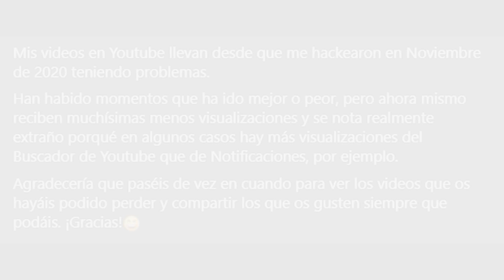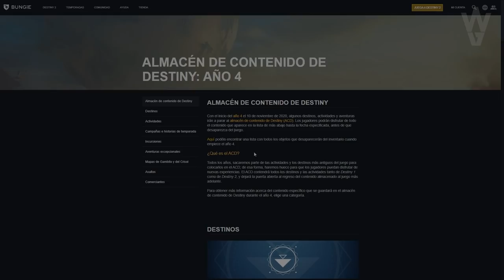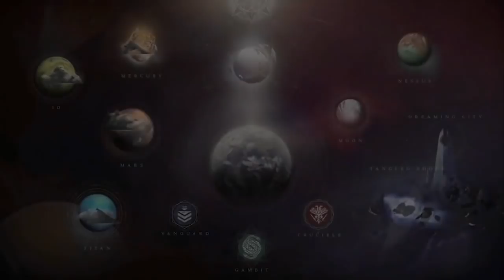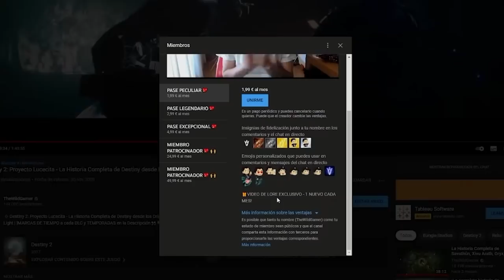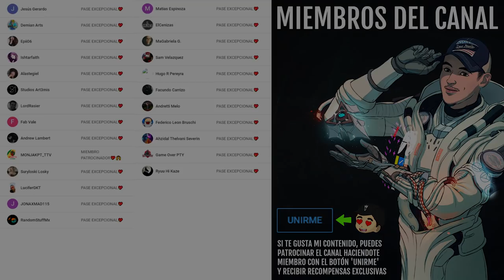TODOS LOS DESTINOS ELIMINADOS Y CONSUMIDOS POR LA OSCURIDAD! | Destiny 2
🗣En este video de lore hablamos sobre todos los Destinos que fueron consumidos por la Oscuridad y/ o Eliminados. Marte, Mercurio, Titán, Io, La Villa y El Leviatán fueron destinaciones que marcaron a cientos de miles de Guardianes Veteranos y seguramente.

La nostalgia envolverá a los veteranos al ver este video. Y a los New Light, seguramente os sorprenderá ver todo esto, sobre todo si nunca llegasteis a pisar estos destinos.

Así que poneos cómodos y dejad que os cuente😜👌

0:00 Introducción
1:30 ¿Qué ocurrió con la destinaciones que desaparecieron? - Deposito de Contenido de Destiny
2:58 Io, luna de Jupiter
6:04 Marte
8:37 Titán, luna de Saturno
11:47 Mercurio
14:31 El Leviatán
18:28 La Villa (La Granja)
21:27 Outro

Todos los Destinos Eliminados / Consumidos por la Oscuridad! | Destiny 2

🎁HABRÁ 4 GANADORES:
🥈Apogeo
🥉Tracción Midas
🎖Armonía Fragmentada

✅Requisitos:
1️⃣Seguir a @TheChicHaZ
2️⃣Seguir a @Janpiert1
3️⃣Seguir a @TheWildGamer95
4️⃣RT🔁 y Like💖

► ¡Sígueme!
• Accesorios Gaming 10% dto. Código wildgamer
► Fuentes de información mencionadas en el video:
(Ninguna)

► Comunidad de PS4: TheWildGamers
► Videos que pueden interesarte:
► LOS MIEMBROS DE CANAL MÁS EXCEPCIONALES!
👨‍🚀MONJAKPT_TTV

💠MI PC:
• CPU: AMD Ryzen 7 5800X 3.8 GHz 8-Core Processor
• GPU/ Gráfica: Gigabyte GeForce RTX 3060 12 GB
• PLACA BASE: Asus ROG STRIX B550-F GAMING (WI-FI) ATX AM4
• CPU Cooler: Corsair H100i RGB PLATINUM 75 CFM
• Memoria RAM: Corsair Vengeance RGB Pro 32 GB DDR4-3200 CL16
• ALMACENAMIENTO: Samsung 970 Evo Plus 1 TB M.2-2280 NVME
• TORRE: Corsair iCUE 465X RGB ATX
• FUENTE: Corsair 850 W